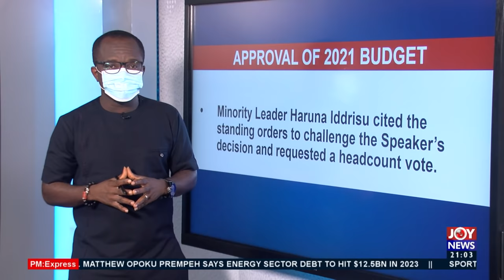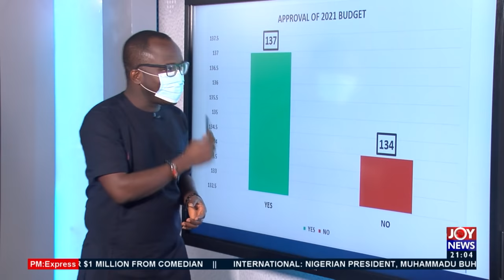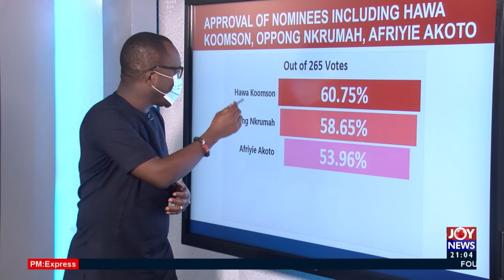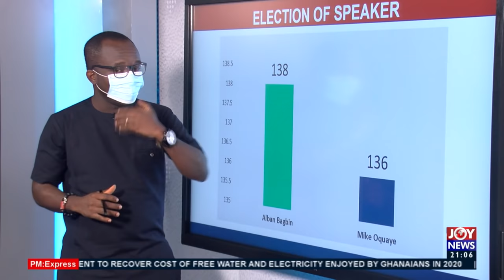Eluding Benefits of a hung Parliament: Business as usual? - PM Express on Joy News (22-3-21)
COVID-19